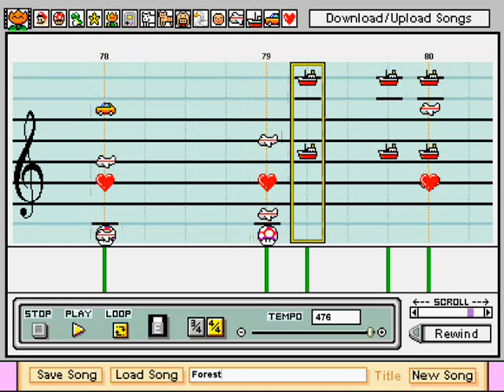Mario Paint Composer - Actraiser - Fillmore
The forest stage from Actraiser for the SNES